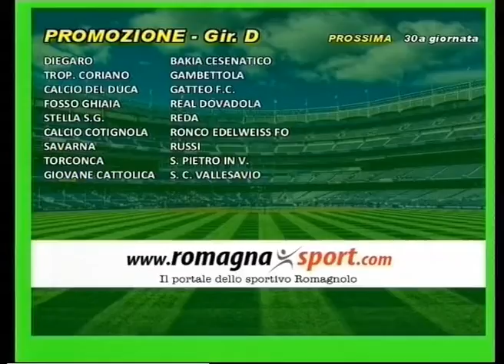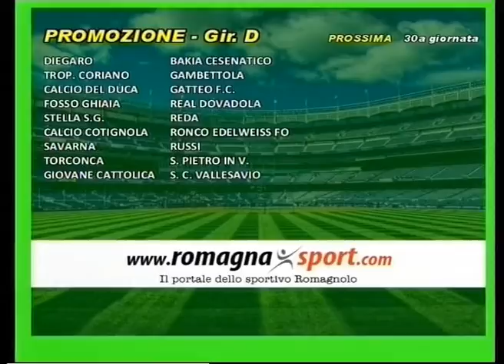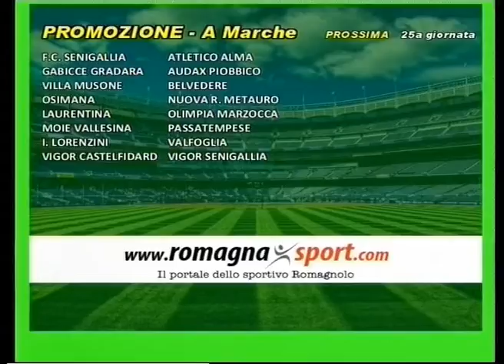Calcio di Rigore 25a Puntata -2a Stagione-